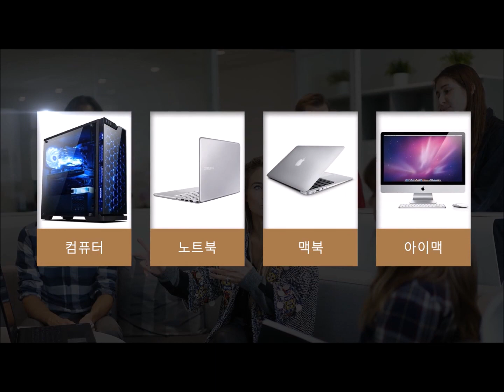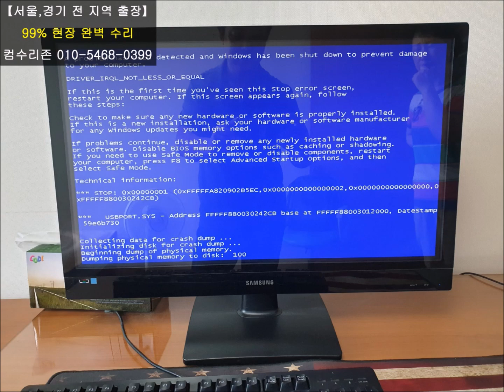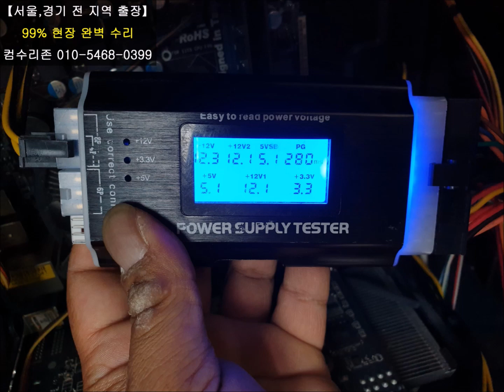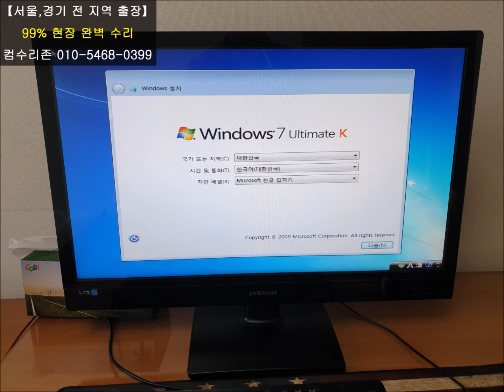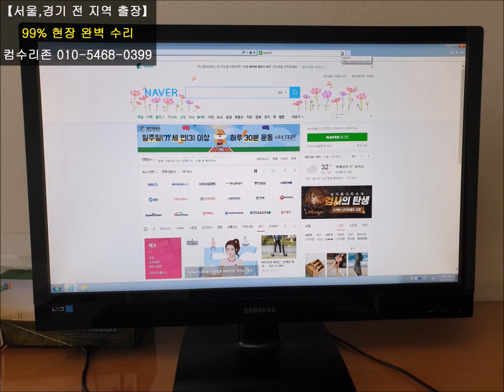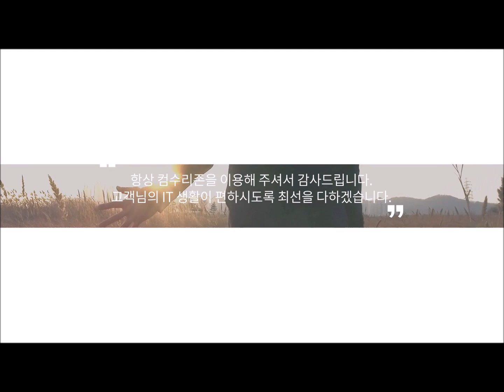금호동 컴퓨터수리 컴퓨터 복구가 뜨면서 블루스크린까지 알고 보니!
컴퓨터 복구가 떠서 간단히 생각하고 금호동 컴퓨터수리가 출장 갔습니다.

그런데 블루스크린도 뜹니다.

점검해 단순 손상이었고 업그레이드도 필요했습니다.

현장에서 SSD 교체까지 해드렸습니다.

서울/인천/경기 전 지역 주말,휴일,야간 컴퓨터수리 24시 365일 출장 A/S 전문점 (중고/신품)
컴퓨터,노트북,아이맥,맥북,액정,윈도우,맥OS,포맷,부트캠프,업그레이드,랜공사,교체,설치,판매